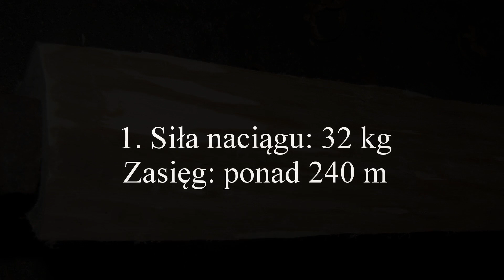Łuk drewniany #9: Łuki fantasy z hikory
Dwa łuki refleks-defleks wykonane z hikory. Kształt wzorowany na łuku z Mrocznej Puszczy, którym posługiwał się filmowy Legolas. W tle pobrzmiewa mój cover utworu Vista Point, tym razem nieco odszumiony.

Pierwszy łuk, na zdjęciach, na których jest niepomalowany, miał 32 kg przy 25'' i strzelał ponad 240 m. Tam, gdzie jest pomalowany, miał już zmniejszoną siłę naciągu.